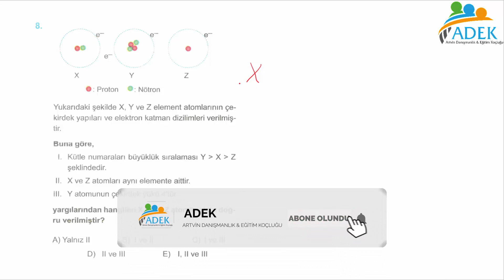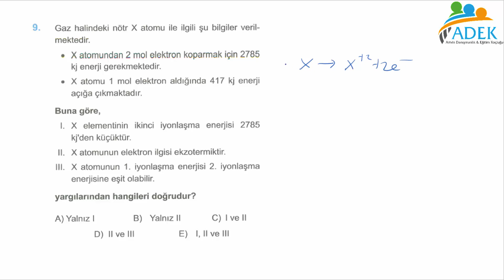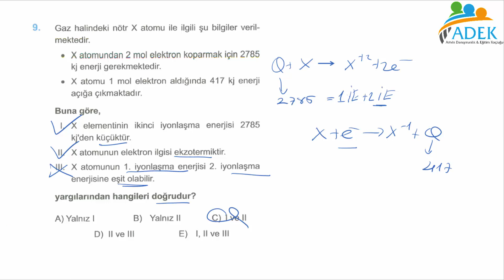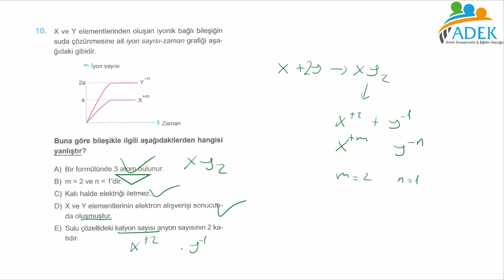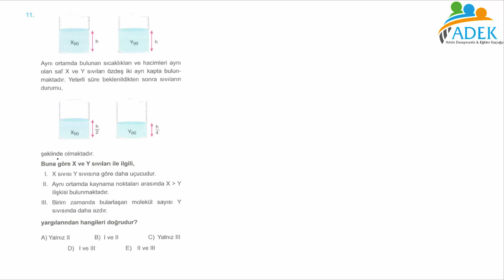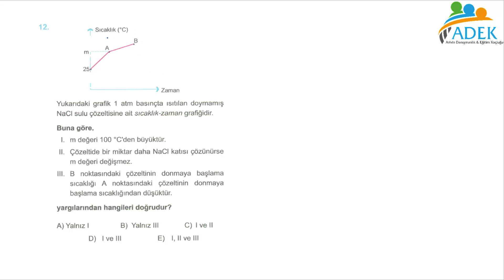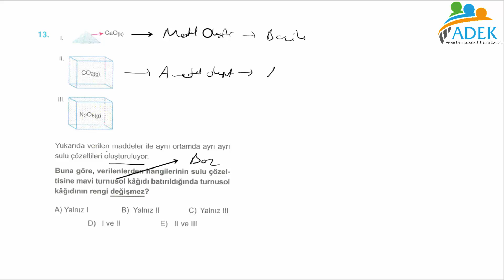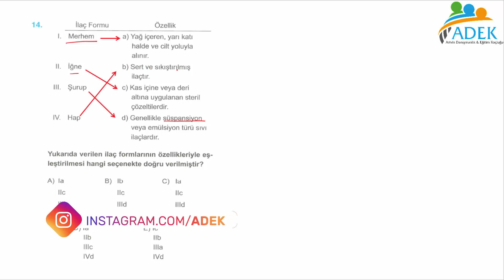CETVEL YAYINLARI TYT KİMYA ÇÖZÜMLERİ (GAUSS SERİSİ)